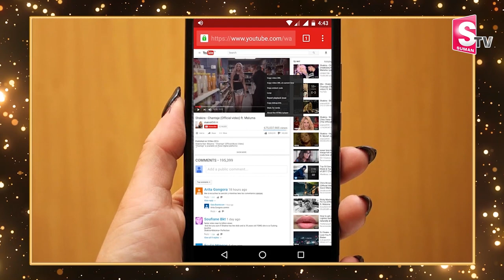Chakravakam Serial Actors and actress Present life | Chakravakam Serial Actors Updates | SumanTV